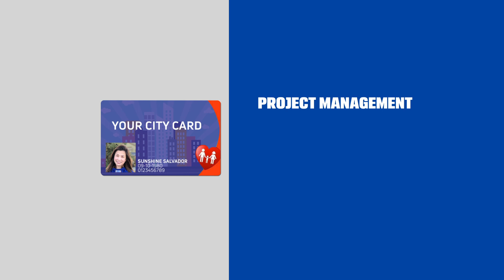BRIGHTSCITY Video Final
BRIGHTSCITY Solutions